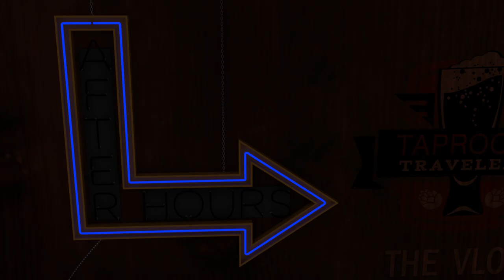Is it OK to Mix Your Beer? - Taproom Travelers After Hours: The Vlog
Alex goes to the other side of the camera this week! They sample a few favorites and talk about mixing beers. Prost!